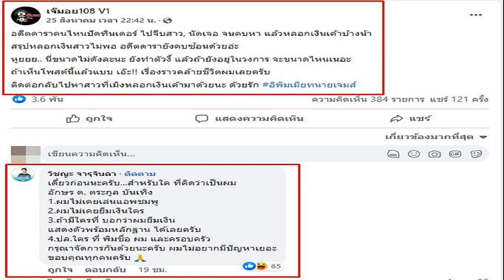พระราชินี เสด็จฯ งานเฉลิมพระเกียรติ สมเด็จพระพันปีหลวง 90 พรรษา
พระราชินี เสด็จฯ ไปทรงเป็นประธาน และทอดพระเนตรการแสดง งานเฉลิมพระเกียรติ สมเด็จพระพันปีหลวง 90 พรรษา
เมื่อเวลา 17.00 น. วันที่ 23 ส.ค. 2565 สมเด็จพระนางเจ้าฯ พระบรมราชินี เสด็จฯ ไปทรงเป็นประธาน และทอดพระเนตรการแสดงในงาน “90 พรรษา สมเด็จพระนางเจ้าสิริกิติ์ พระบรมราชินีนาถ พระบรมราชชนนีพันปีหลวง ปวงผู้รู้คุณแผ่นดิน น้อมดวงจินต์ถวายพระพร” ซึ่งชมรมผู้รู้คุณแผ่นดินจัดขึ้นเพื่อถวายพระพรชัยมงคล และเฉลิมพระเกียรติสมเด็จพระบรมราชชนนีพันปีหลวง ณ หอประชุมใหญ่ ศูนย์วัฒนธรรมแห่งประเทศไทย
โดยมีนายอิทธิพล คุณปลื้ม รมว.วัฒนธรรม ท่านผู้หญิงพลอยไพลิน เจนเซน คุณหญิงปัทมา ลีสวัสดิ์ตระกูล ประธานชมรมผู้รู้คุณแผ่นดิน พร้อมด้วย รศ.ดร.วีณา เชิดบุญชาติ ประธานจัดงาน และคณะกรรมการจัดงาน เฝ้าฯ รับเสด็จ
ในการนี้ สมเด็จพระนางเจ้าฯ พระบรมราชินี ทอดพระเนตรการกล่าวอศิรวาทถวายราชสดุดีเฉลิมพระเกียรติคุณสมเด็จพระนางเจ้าสิริกิติ์ พระบรมราชินีนาถ พระบรมราชชนนีพันปีหลวง จากนั้น ทอดพระเนตรการแสดงจากองค์กรสมาชิกชมรมผู้รู้คุณแผ่นดิน ซึ่งประกอบด้วยองค์กรในพระบรมราชูปถัมภ์ พระบรมราชินูปถัมภ์ พระราชูปถัมภ์ รวม 10 องค์กร และจบลงด้วยบทเพลงอันไพเราะ “แผ่นดินของเรา” โดย ท่านผู้หญิงพลอยไพลิน เจนเซน, ม.ล.สราลี กิติยากร, คุณหญิงปัทมา ลีสวัสดิ์ตระกูล และตัวแทนจากองค์กรสมาชิกฯ
นอกจากนี้ ท่านผู้หญิงพลอยไพลิน เจนเซน ร่วมขับร้องเพลงพระราชนิพนธ์ “Echo” และ “Somewhere Somehow” คุณหญิงปัทมา ขับร้องเพลงพระราชนิพนธ์ “ความฝันอันสูงสุด” ร่วมด้วยการขับร้องบทเพลงจากนักร้องอาชีพ อาทิ พลอย ทิพย์ปริญา พันตาวงษ์กุล, ภูมิ แก้วฟ้าเจริญ และ ผิงผิง สรวีย์ ธนพูนหิรัญ
ภายหลังเสร็จสิ้นการแสดง สมเด็จพระนางเจ้าฯ พระบรมราชินี ทรงพระกรุณาโปรดเกล้าฯ ให้ผู้แทนพระองค์เชิญช่อดอกไม้พระราชทาน ไปมอบให้ศิลปินรับเชิญและผู้ควบคุมวงดนตรี ก่อนเสด็จฯ กลับ